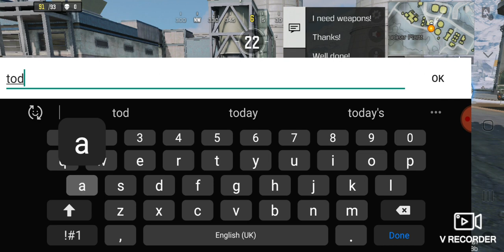codm : battle royale single player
I use rpk of svd and lmg of oden on battle royale . single player